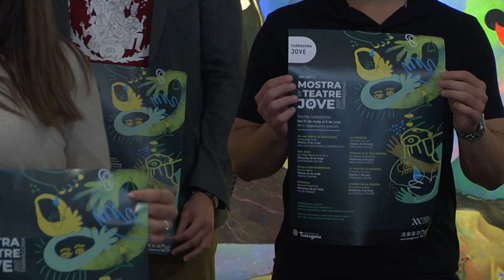Auditori 1.2. Capítol 254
A l'Auditori 1.2 d'aquesta setmana Lluís Gavaldà ens presenta l'espectacle que Els Pets portaran al Camp de Mart en un concert programat des de les sales. També coneixem una nova proposta de la mostra de Teatre Jove i conversem amb membres de Tornavís, el grup amateur que enguany celebra deu anys. La música ens la posa Guardafuegos.